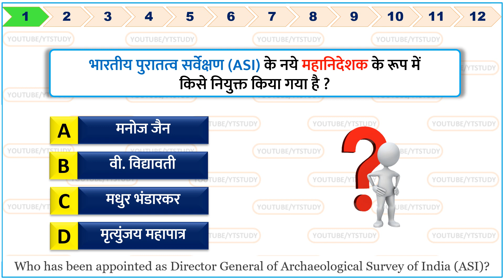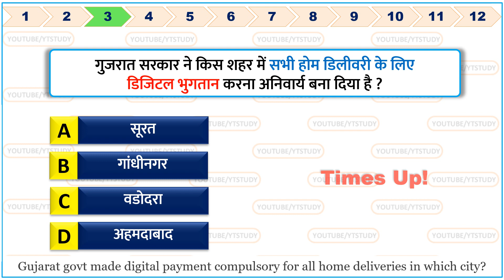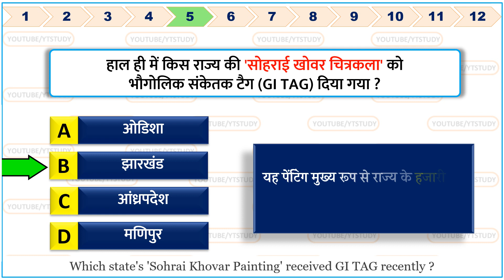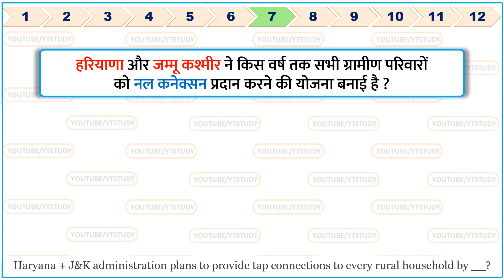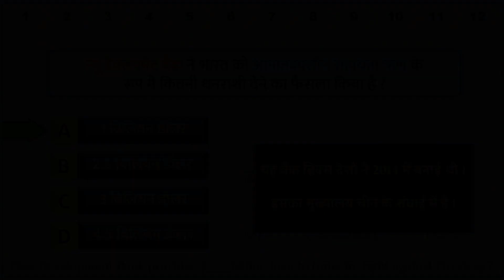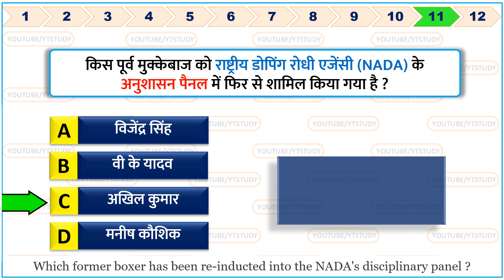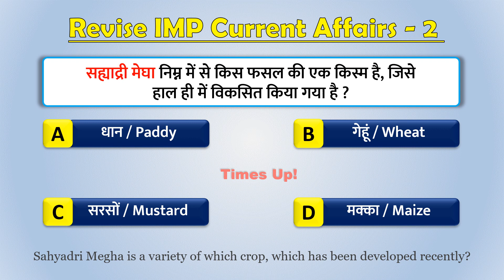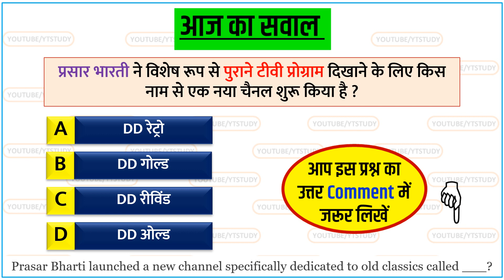15 May 2020 Current Affairs Daily Gk in Hindi 15 मई important questions for Next Exam NTPC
15 May 2020 current affairs | 15 May important Gk questions for Next Exam | 15 May current affairs by Yt study | 15 मई करेंट अफेयर | आज की करेंट अफेयर | aaj ki current affairs | Daily Current Affairs in Hindi for SSC, Bank & Railway NTPC 2020 Top trending news | International Nurses Day 2020 theme
Next video : 16 May 2020 current affairs

We also include Static Gk to build your IQ.

स्पोर्ट्स करेंट अफेयर 2020 Coming Today !